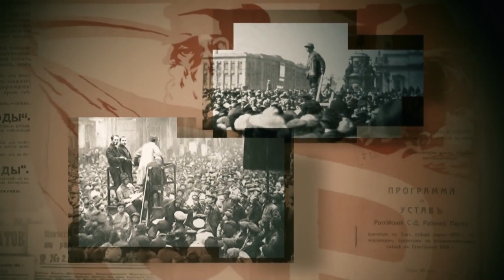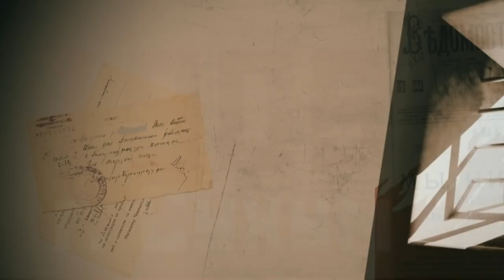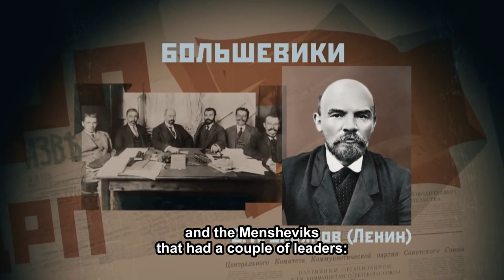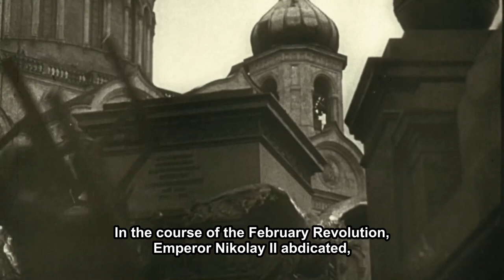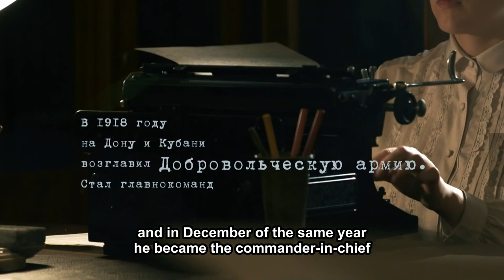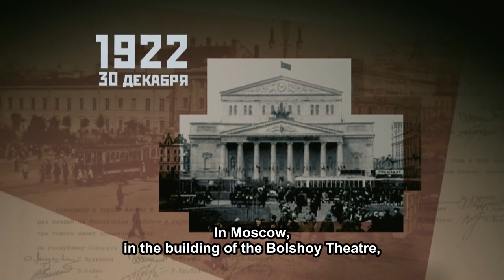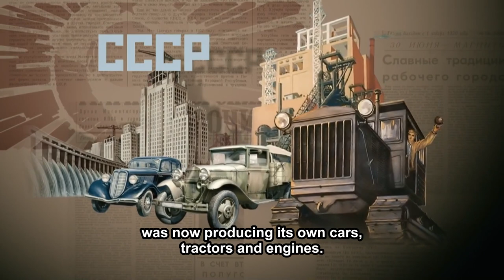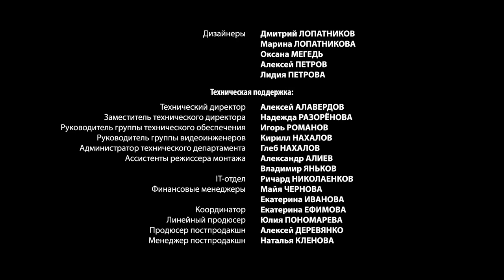FORGOTTEN LEADERS (SEASON 2). Grigory Ordzhonikidze. StarMedia. Docudrama. English Subtitles